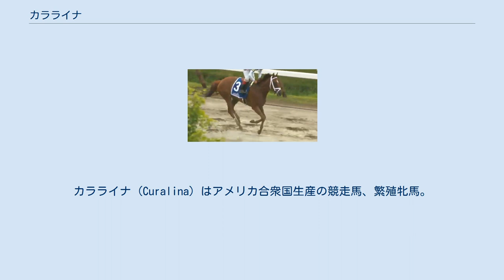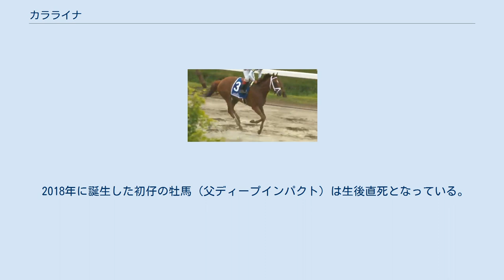カラライナ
カラライナ (Curalina) はアメリカ合衆国生産の競走馬、繁殖牝馬。
主な勝ち鞍は2015年のエイコーンステークス(G1)、CCAオークス(G1)、2016年のラトロワンヌステークス（G1）。
 2012年5月5日に誕生。
2013年9月のキーンランド1歳馬セールにて12万5000ドルで購買された。
 2014年7月にデビュー。
休養を挟んで2015年3月の2戦目で勝ち上がると、そこから3連勝でエイコーンステークスを制してG1初制覇。
さらに、次戦のCCAオークスでも2位入選ながらアイムアチャッターボックス(I'm A Chatterbox)の降着による繰上で1着となり、G1を2連勝とした。
秋のブリーダーズカップ・ディスタフではクビ差2着のステラーウインドからさらに3馬身半離れた3着だった。
この年のエクリプス賞最優秀3歳牝馬はG1を1勝のみのステラーウインドが選出されるほどの混戦だったが、カラライナはG1複数勝ちを収めながらそのうち1つが繰上優勝であること、ブリーダーズカップ・ディスタフで同期のステラーウインドに差をつけられたことが響き、得票数は僅か11票（6位）に留まった。
 2015年はラトロワンヌステークスを制してG1・3勝目を挙げている。
その他、不良馬場で行われたシュヴィーハンデキャップでは9馬身1/4差の圧勝で卓越したスピードを示した。
同年のブリーダーズカップ・ディスタフ6着を最後に現役を引退した。
 ラストランの直後にファシグティプトン・ノベンバーセールに上場され、社台ファームによって300万ドル（当時のレートで約3億1500万円）で落札され、日本に輸入された。
 2018年に誕生した初仔の牡馬（父ディープインパクト）は生後直死となっている。